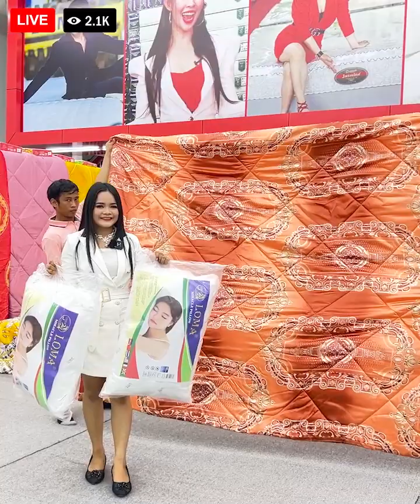35$ ថែម ខ្នើយកើយ 2 ភ្លាមៗ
35$ ថែម ខ្នើយកើយ 2 ភ្លាមៗ
សាច់សូត្រឈុតធំ ប្រេន Jasmine
លេខវេលុយ : 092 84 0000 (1គត់)